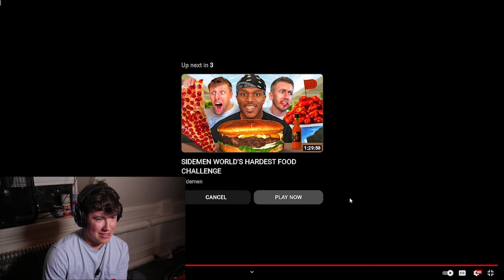Jynxzi and Sketch Funniest Stream Moments!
Jynxzi and Sketch Funny Moments! *Reacts*